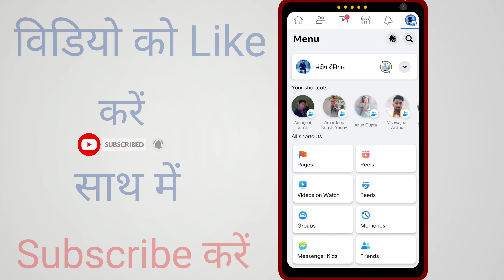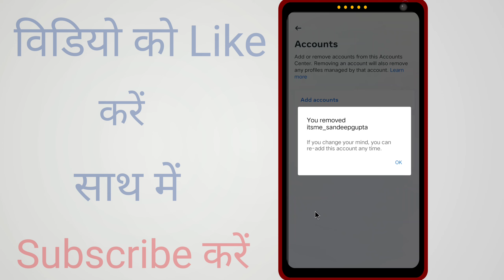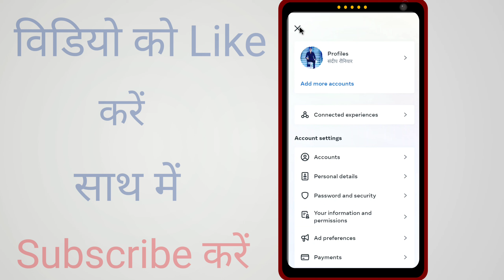Facebook Se Instagram Ko Kaise Hataye ? Facebook se instagram ko disconnect kaise karen ?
Topic covered in this video:- facebook se instagram id kaise hataye, facebook ko kaise se unlink kaise karte hain, facebook id ko instagram se disconnect kaise karte hain, facebook ko instagram se unlink karna hai,how to disconnect facebook account from instagram,how to unlink instagram id from facebook